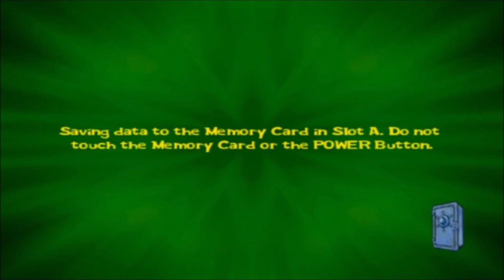Let's Play Spongebob: Lights, Camera, Pants! Part 6 Jellyfish Fields